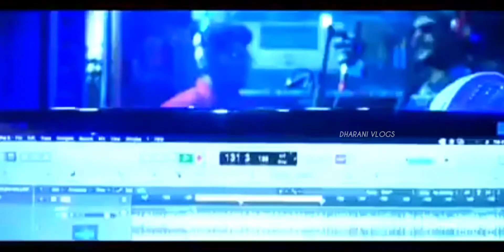Corona Averness Tamil Song | DHARANI VLOGS